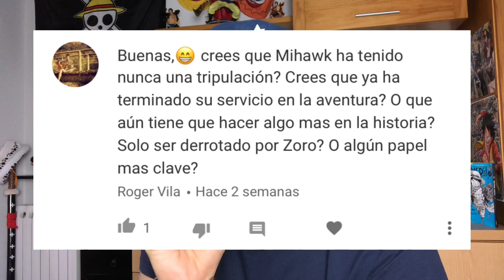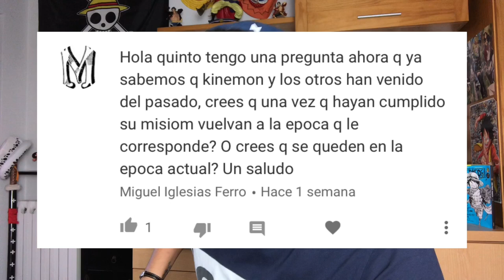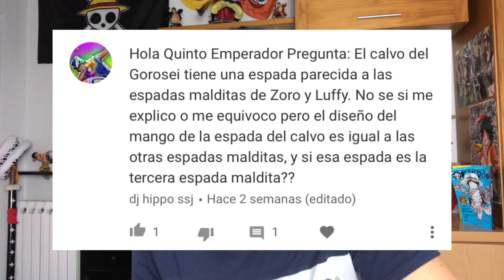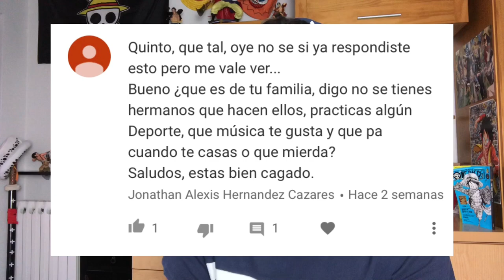TRAFALGAR LAW SE QUEDARÁ CON LOS MUGIWARAS DESPUES DE WANO? - One Piece PyR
Hola nakamas! Hoy os traigo un nuevo Preguntas y Respuestas de One Piece! Dejad vuestras preguntas en los comentarios! Espero que os guste! Like y sub ;)